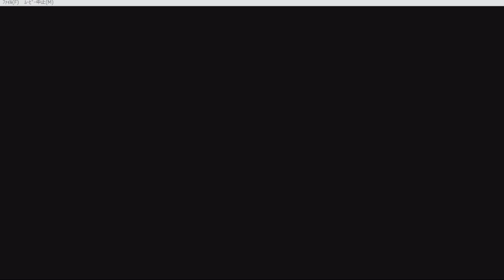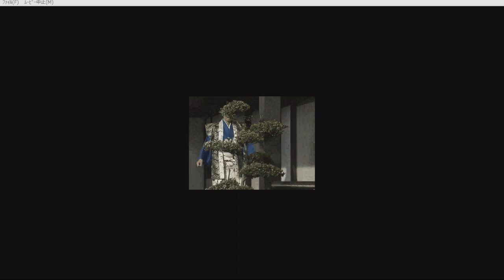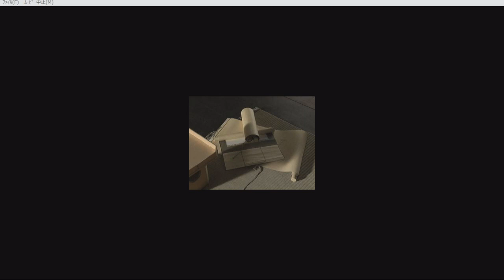[ 信長の野望 将星録パワーアップキット ] 第四話 「婚姻同盟」 浅井長政との同盟